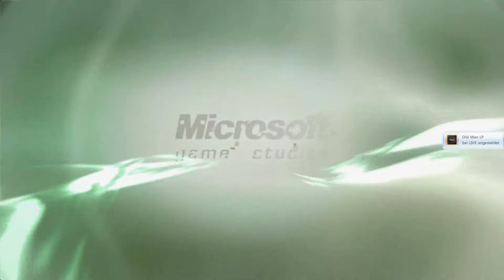Let's Play (Test) FABLE III, Uncut, Full-HD, Part # 31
Kleine Aufgaben erledigen, neue Freunde gewinnen, Prinzenalltag ;).